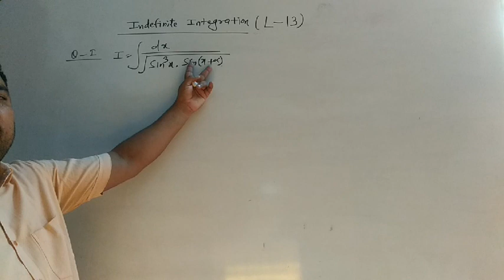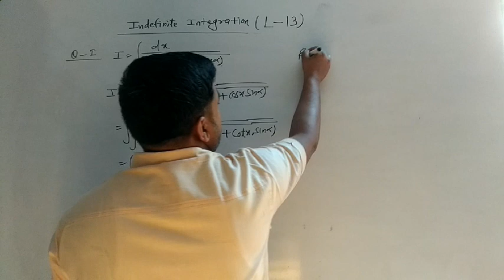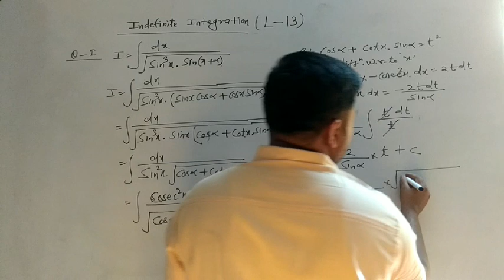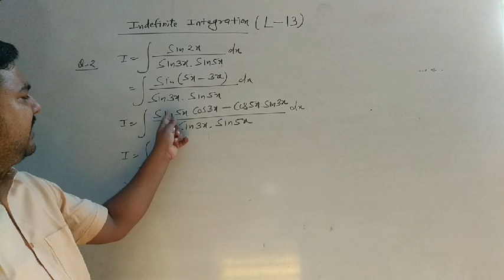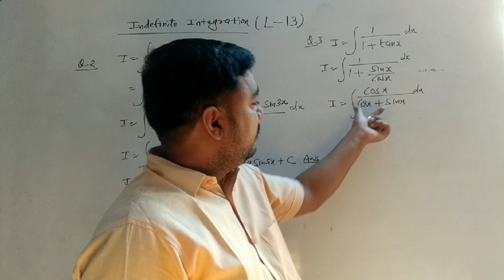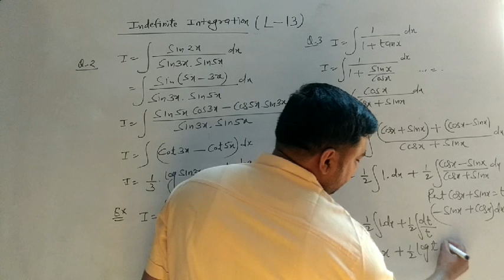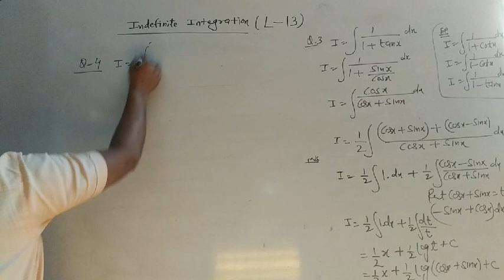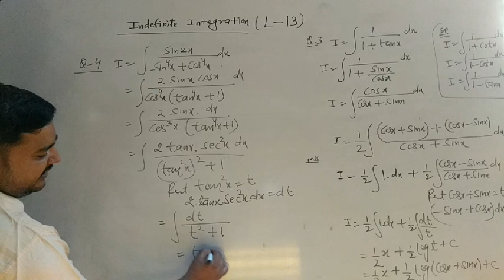Indefinite Integration by Surendra Singh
Let 13(Indefinite Integration)